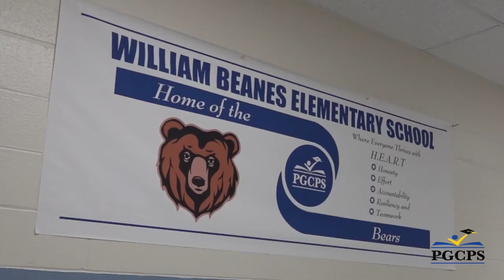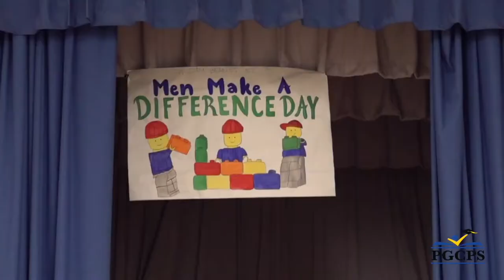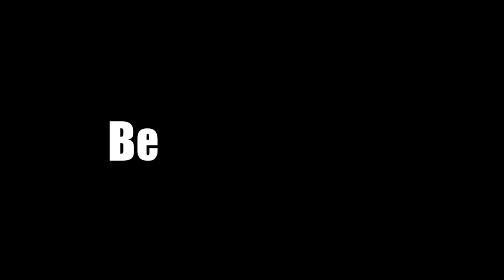It's a Great Time to Teach with Us~William Beanes Elementary School